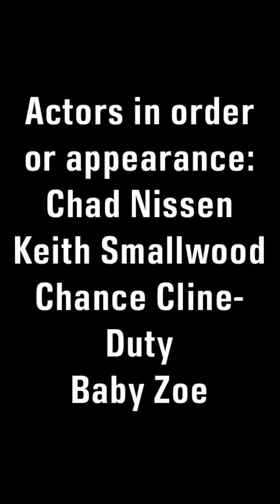Contestant #2 Chad Nissen